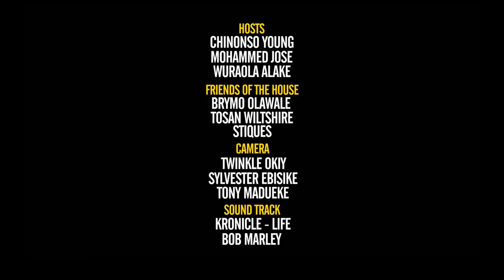BRYMO DECONSTRUCTS THE INDUSTRY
In this Episode, Brymo gives us some insight on the inner working of the music industry. Tosan Wiltshire and Stiques also share their experiences.

Eventually we get to learn about the growing movement of new artistes who have shunned an inefficient entertainment industry.